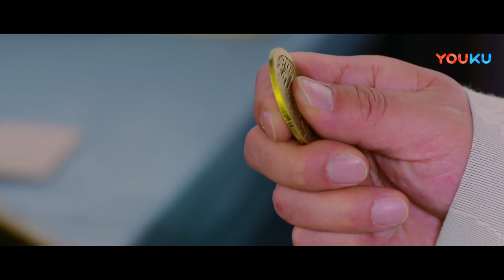皇子怀疑老头装瞎，叫手下掰开老头的眼睛，怎料老头真的有眼无珠！|【一代倾城逐浪花】孔垂楠/陈梦希/蒋梓乐 | YOUKU MOVIE | 优酷电影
导演: 张天磊
主演: 孔垂楠 / 陈梦希 / 蒋梓乐 / 杨景诚 / 卢卓
类型: 剧情 / 动作 / 爱情 / 奇幻 / 古装

剧情介绍：战国时期某边陲小国忽然发生了一场奇怪的瘟疫，神医扁鹊带着弟子娇龙、宗宝前去行医救命。谁知，这场瘟疫并非天灾而是人祸。此国之王为长生永存，正策划换魂续命，而被他选中的正是当世闻名的三大世子，墨麒麟、东方白、姬美金。长子世子墨麒麟和次子世子东方白都是收养的养子，只有三子世子美金是虢桓王亲生儿子。虢桓王为表诚心，分别派三子去寻找三样法器。从而引发三子内斗争权，经过一系列变故，看清虢桓王真实面目，最后铲除邪恶。